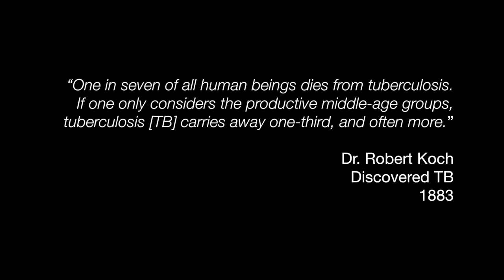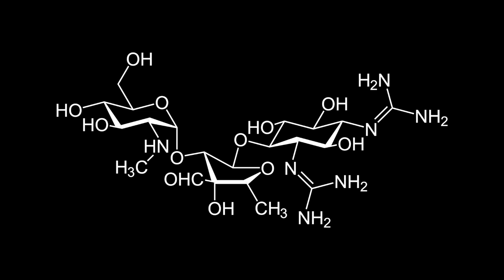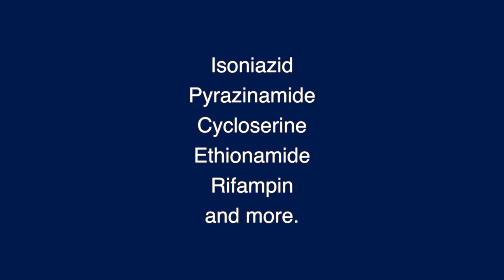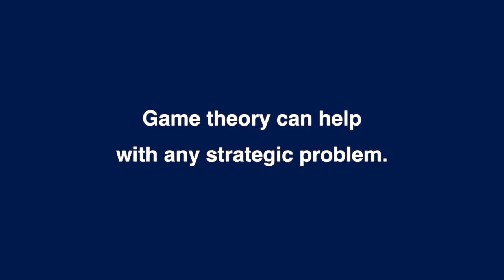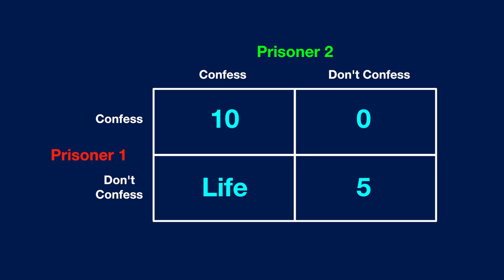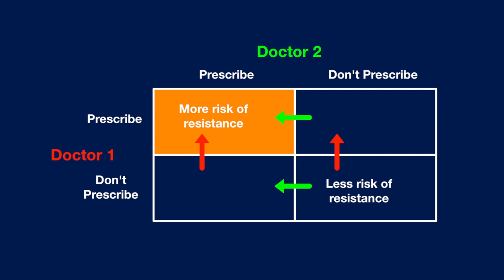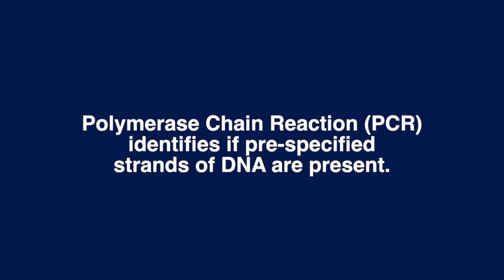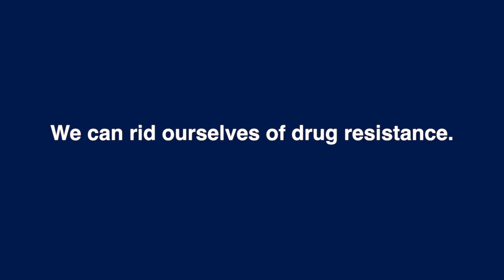Game Theory, Molecular Diagnosis, and the Cure for Antibiotic Resistance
Join us for our August Fuqua Faculty Conversation! David McAdams, Professor of Economics, will be discussing "Game Theory, Molecular Diagnosis, and the Cure for Antibiotic Resistance."

You will learn:
- Why we face a global crisis of antibiotic resistance
- How molecular diagnosis "changes the game" of medical treatment
- What new strategic options we now have to reverse antibiotic resistance